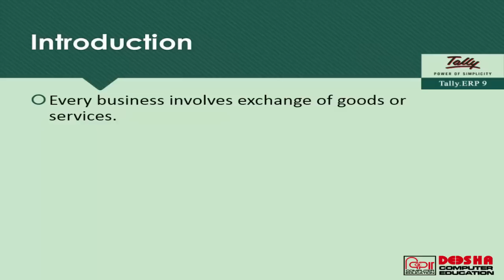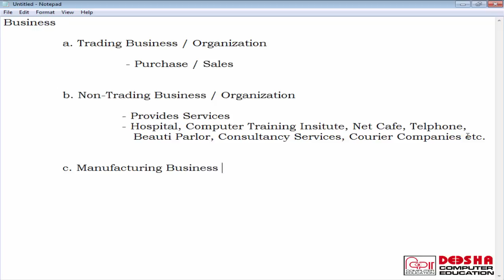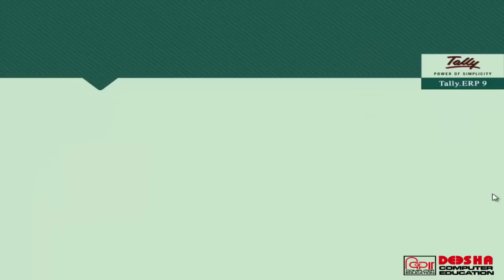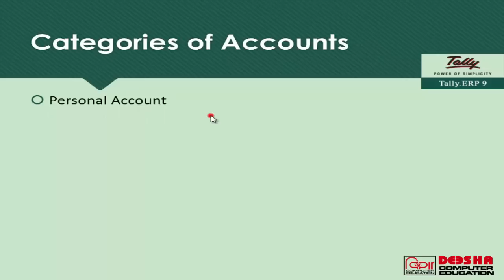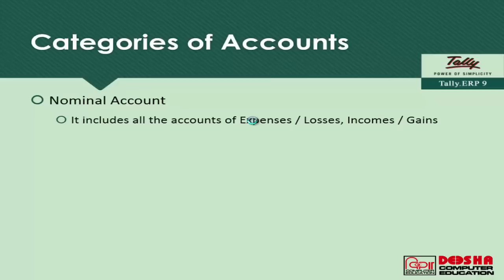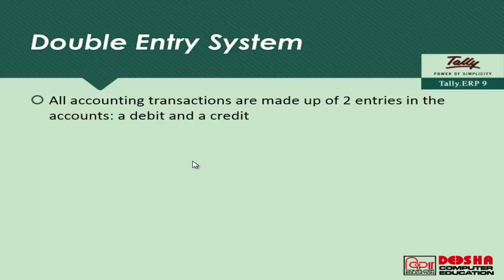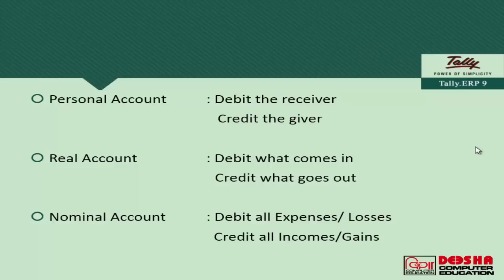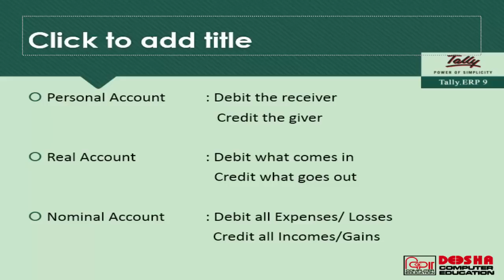Session1 TALLY ERP9 Introduction